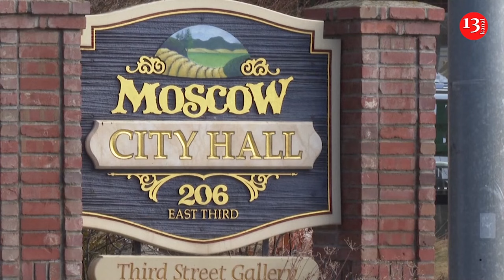Judge agrees to move trial of a man charged with killing 4 University of Idaho students